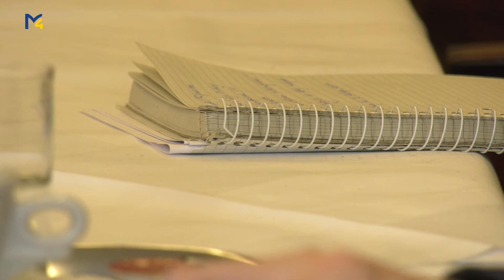SPÖ Amstetten Thema: Kinderbetreuung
Die SPÖ Amstetten hat sich einiges für die Kinderbetreuung vorgenommen. Im Hotel Exel präsentierte die Partei ihr Kinderprogramm.